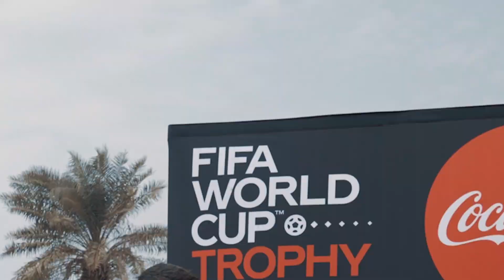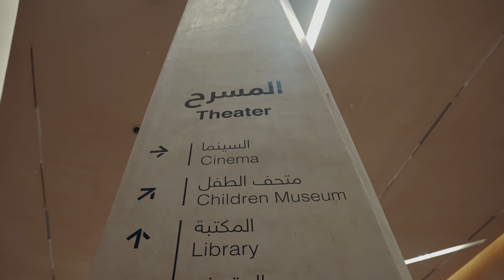كأس العالم .. بين مناطق المملكة